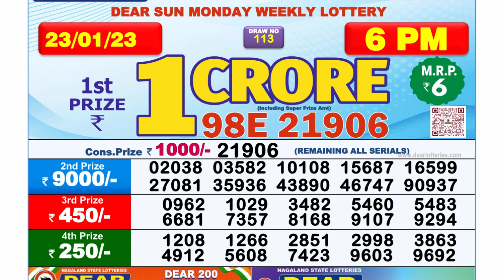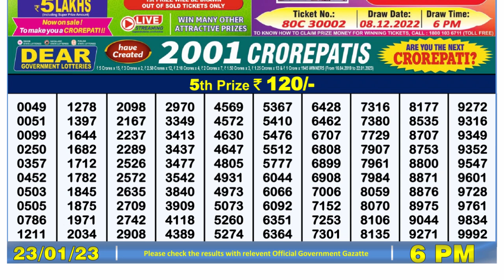Dear Lottery Sambad 6pm today 23.01.23 Nagaland State Lottery Result